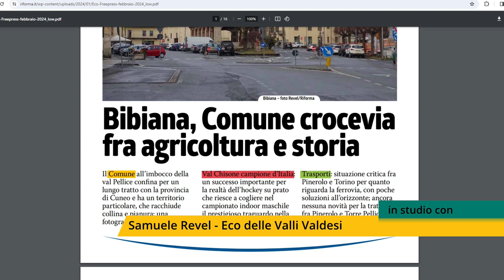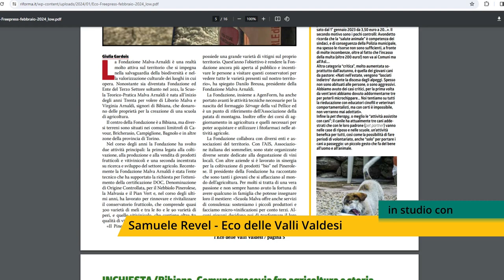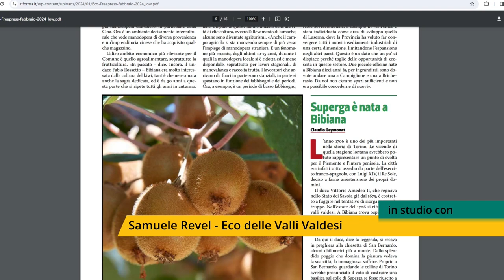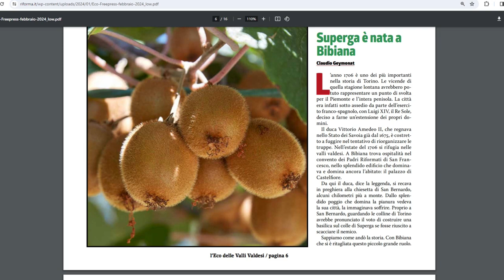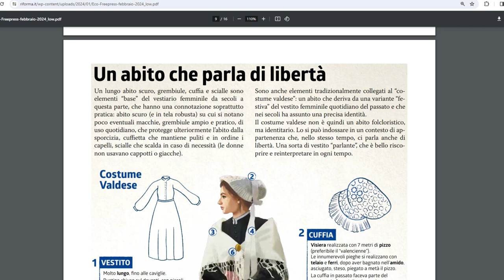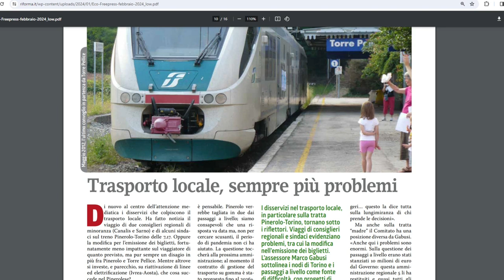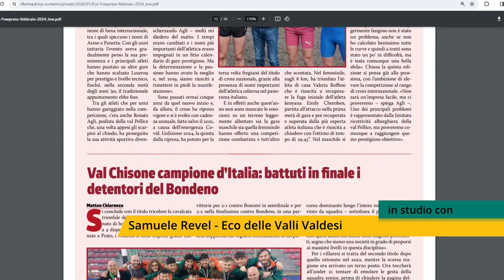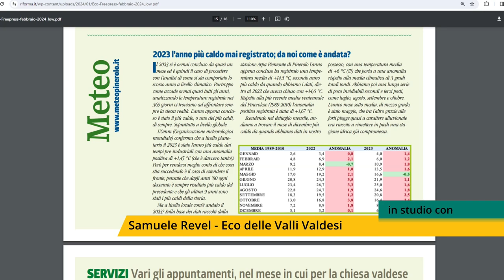Alla scoperta del comune di Bibiana con l'Eco delle Valli Valdesi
Il numero di febbraio dell'Eco delle Valli Valdesi propone il consueto approfondimento su un comune del pinerolese: è il turno di Bibiana, comune ad alta vocazione agricola e commerciale situato all'imbocco della val Pellice, ma confinante già con cuneese. Aspetti più o meno conosciuti di questo comune arricchiscono la sua storia e ci aiutano a comprendere la relazione con il territorio circostante.  All'interno del mensile troviamo anche una ricca infografica dedicata al costume valdese, in vista del XVII febbraio.